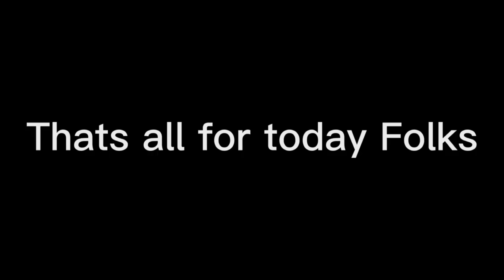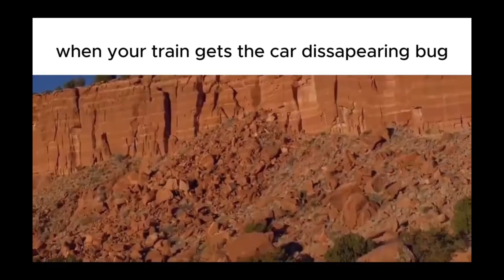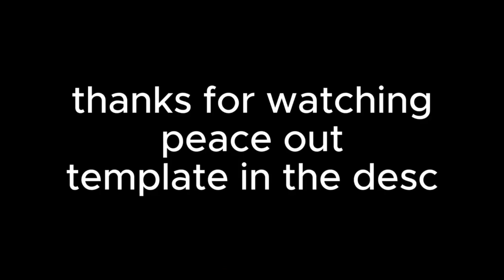PTA Slander Compilation 1-3